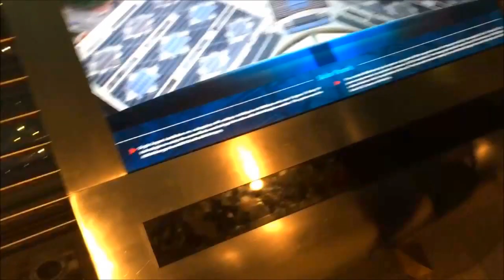PART 7 ! PETRONAS TOWER VIEW FROM INSIDE & OUTSIDE